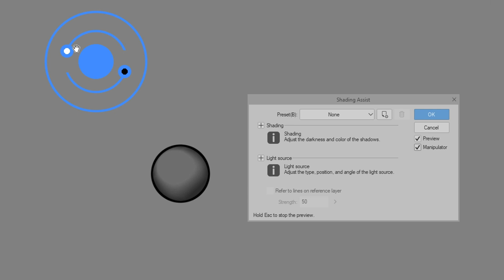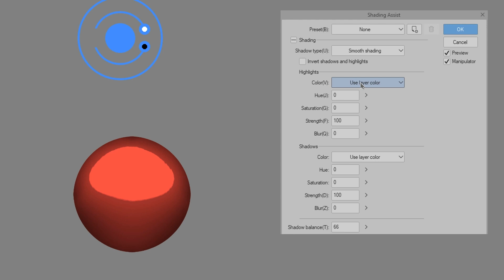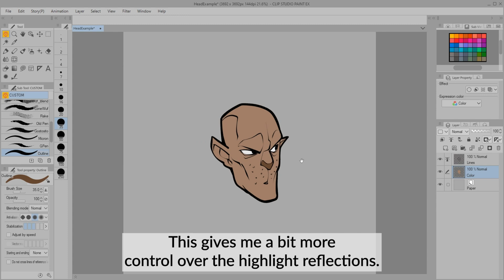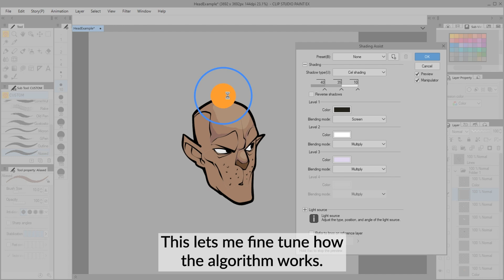How to: Shading Assist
In today's "How to", learn all about the Shading Assist feature that was added with Clip Studio Paint 2.0!
If you have trouble wrapping your mind around 3D shapes and how to shade, this feature is for you.